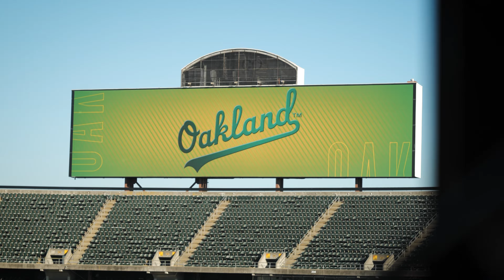I played the National Anthem for the Oakland A's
I had the great pleasure and honor to play the National Anthem on September 23, 2022 during the Oakland A's vs New York City Mets game at the Oakland Coliseum! I did this rendition playing with my Fender Stratocaster. Let me know what you think!

Content
0:00 - Intro
0:15 - Soundcheck
0:51 - National Anthem Performance
2:58 - Fireworks Outro